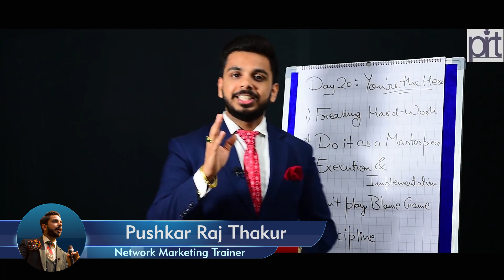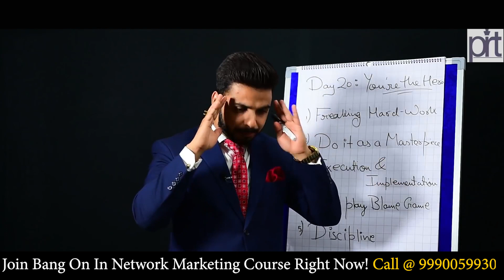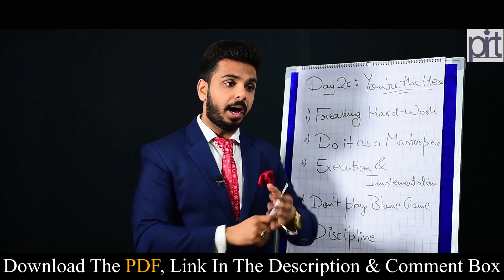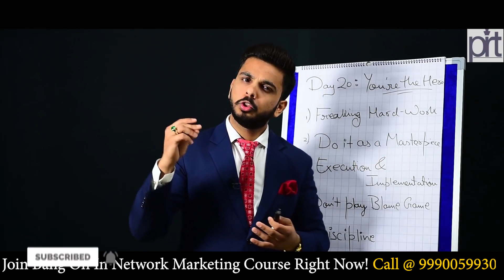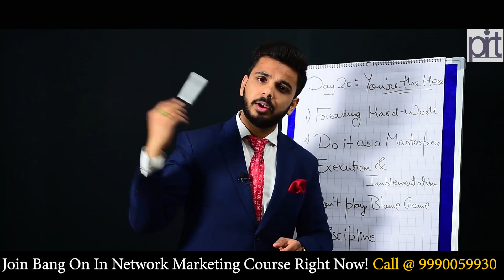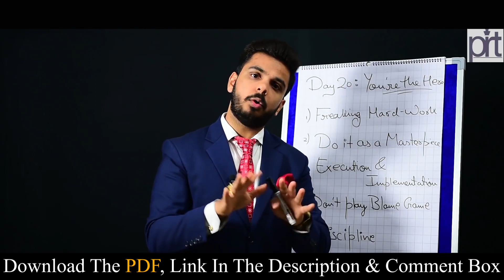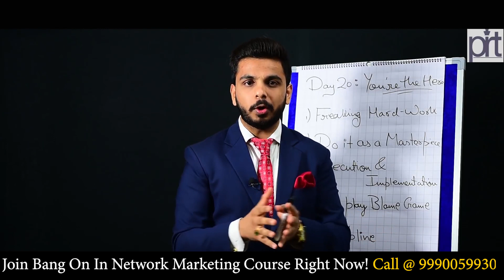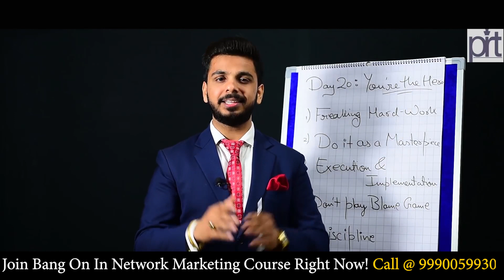Live Like A Lion | Best Motivational Video Ever | The Last Course/Book | Pushkar Raj Thakur | Day 20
Master of Leadership Psychology, Pushkar Raj Thakur is one of the most Influential Motivational Speaker & Personality Development Coach in India. Inspiring millions of people, he is regarded as the Youth Icon and the Change Expert.